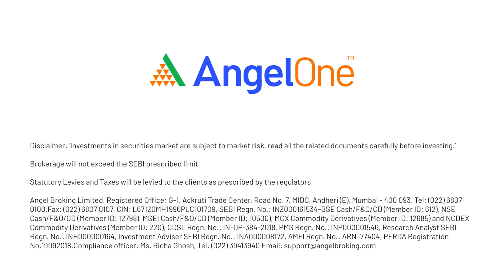52 Week High Low Strategy | 52 Week Low Stocks High Stocks Kya Hota Hai?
Kya hota hai 52 Week High Low Strategy? 52 Week Low Stocks High Stocks? Jaaniye is video me InvestingIdeas ke sath. Agar Aapko yeh video pasand aya tho video ko Like 👍 , 🔗 Share aur 💬 Comment kare niche.
Video Chapters:
0:00 - Introduction
0:38 - What is 52 week high & low term
1:33 - Should you Invest?
1:54 - Momentum Play?
2:31 - Contra Play?
3:26 - Thank You & Subscribe